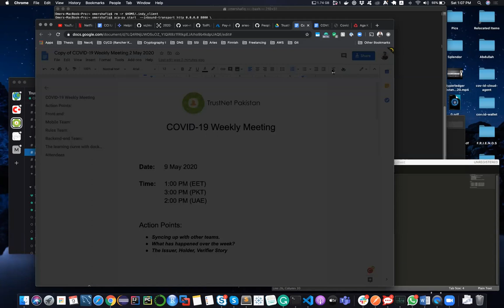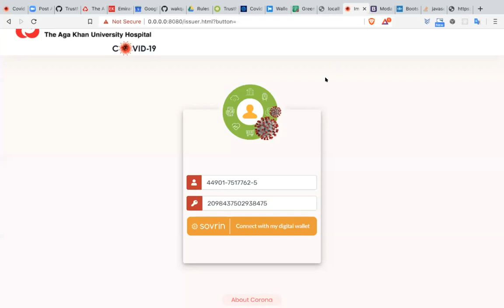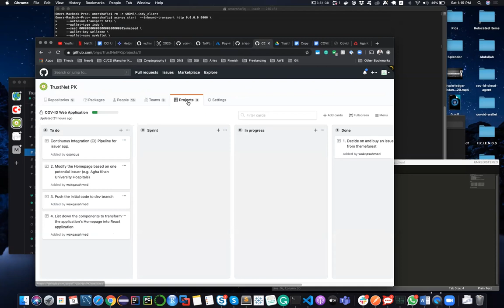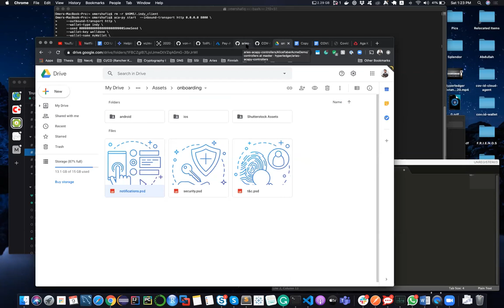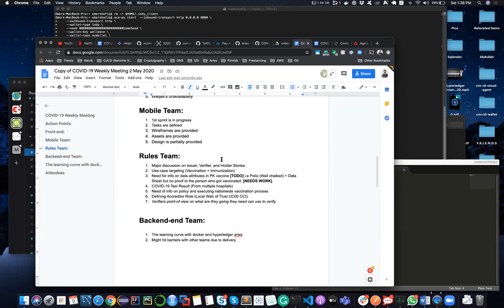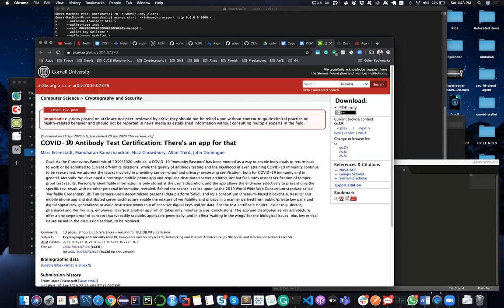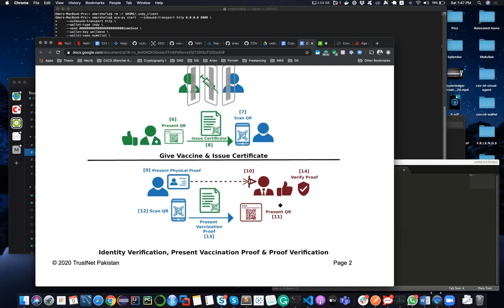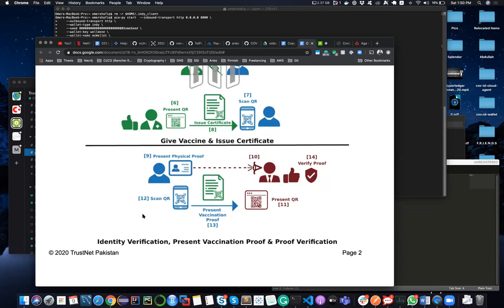COVID-19 Initiative Workgroup Call (09-05-2020)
It is pretty obvious that there will be a pre and post COVID world. Along with our Self-Sovereign Identity (SSI) Community, TrustNet Pakistan Foundation has already started working on an open-source COVID-19 Initiative so we can use blockchain-based digital identity to build digital 'Immunity Passports' for Pakistan.

These immunity passports will enable individuals to digitally prove (and request proof from others) anywhere in the world that they’ve recovered from the novel coronavirus, have tested positive for antibodies or have received a vaccination, once one is available. Allowing society to return to ‘normal’ in a controlled, measurable, and privacy-preserving way.